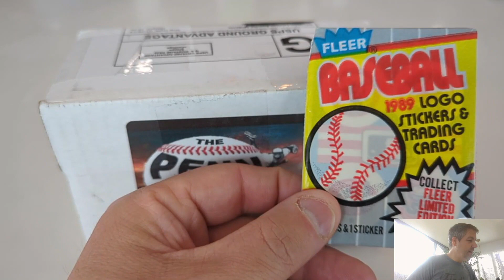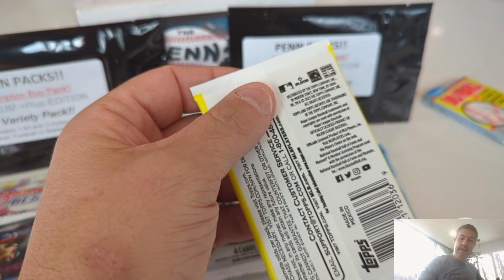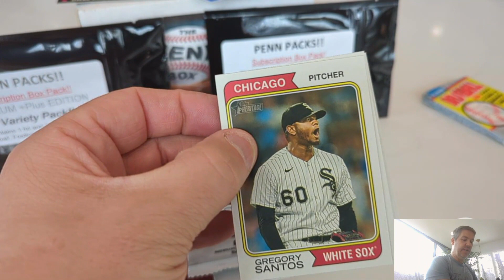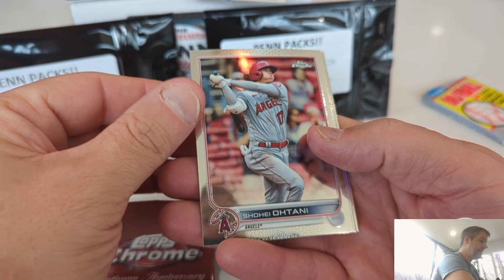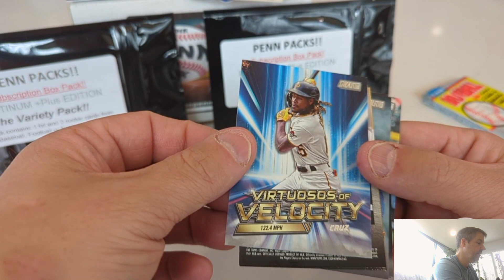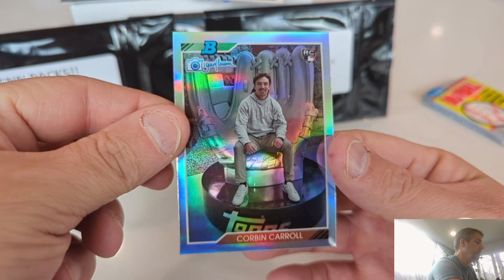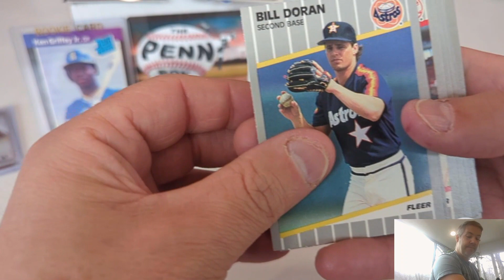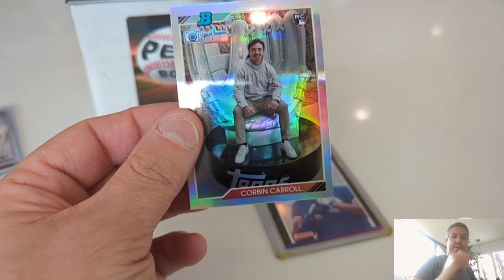I Love the Corbin Carroll We Hit Today - February 2024 Penn Box @SportsCardsEveryMonth 🔥💥⚾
Today, we tried a new set up. forgive us for some of the automatic zoom in and outs. not sure what' was going on, but we are trying to step up our game here at Finding Griffey.